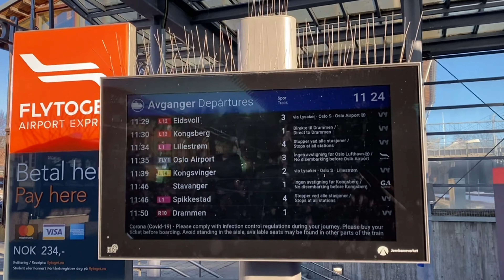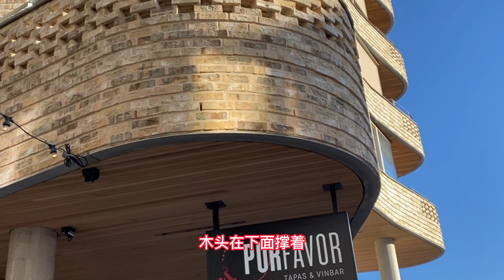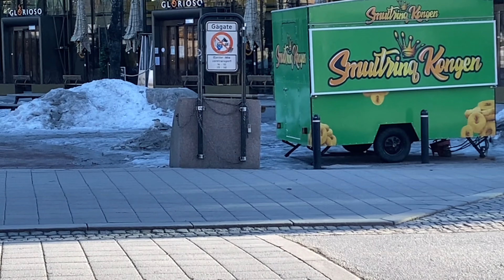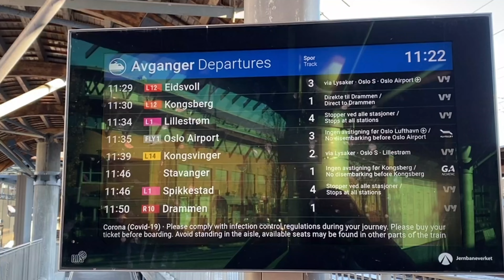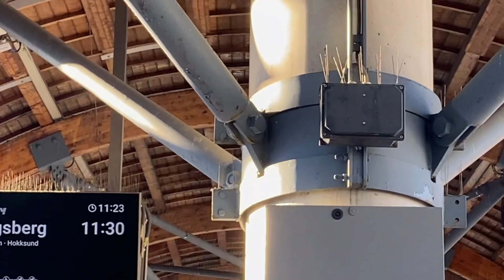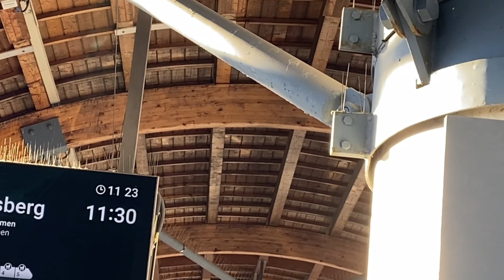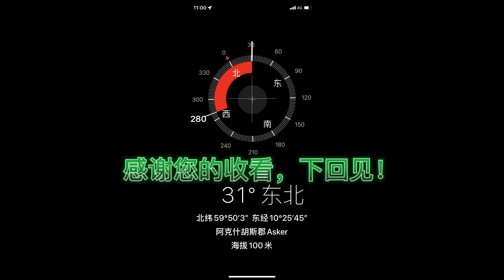Asker Norway，奥斯陆郊区阿斯克尔，挪威阿斯克尔市大型自治市，挪威第五大交通枢纽，挪威偶遇爱因斯坦，城市的现代木建筑和砖块建筑，挪威城市的老木房，挪威周日城市漫步，挪威生活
阿斯克尔市成立于1837年，是奥斯陆的郊区，很多人在奥斯陆上班，居住在Asker。Asker 市中心火车站是挪威的重要交通枢纽，Asker站是挪威的第五大站。沿着奥斯陆西海岸驾车22公里，到达Asker 城市，本频道介绍挪威百姓日常生活，文化，传统，旅游，挪威野外定向，挪威教育，挪威福利，等民生故事。